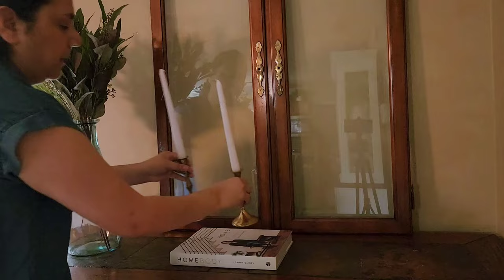Spring Decorate with Me.Living Room Decorating Ideas. Relaxing Music.